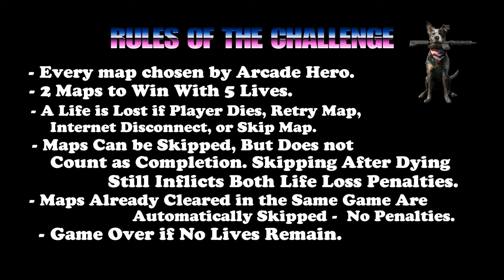Arcade Hero Challenge #12 - Far Cry 5 - Getting maps already played before in previous videos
5 Lives to complete 2 Maps. Will the streak for Nomal difficulty continue?

0:44 - Experimento Nazi
6:19 - outerassault
6:50 - jungly 1955[Night]
7:41 - Nuclear Aftermath